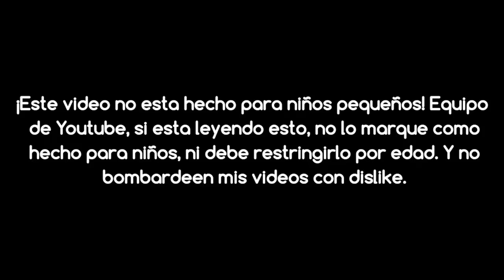[FALSO] Super Smash Bros Ultimate hackea a Boing (España, 2020)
En El Año 2020 Boing Estaba trasmitiendo Doraemon Pero Super Smash Bros Ultimate Hackeo A Boing y causo un gran desastre total hasta que Boing no pudiera trasmitir normalmente por lo de hackeo y ademas de todo boing interrupio trasmisiones gracias a doki y a doraemon

Regresaron los hackeos de Super Smash Bros Ultimate